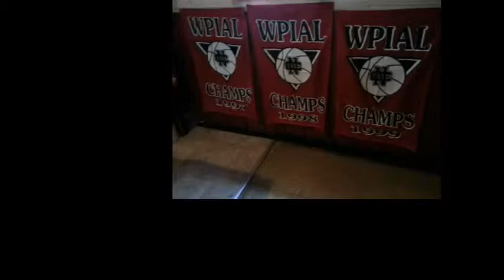NCTV45’s NewsWatch Cedars Sports Corner Thursday April 25 2019